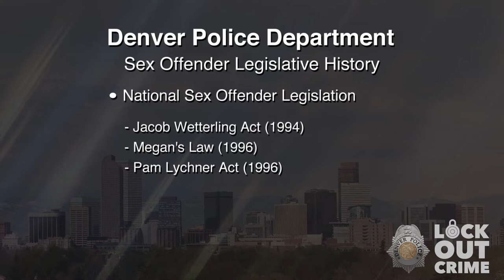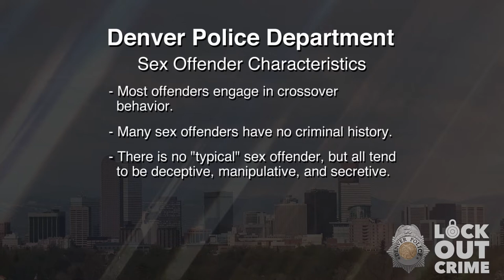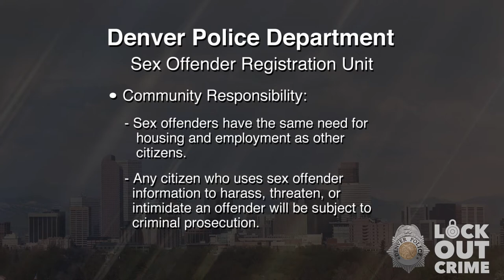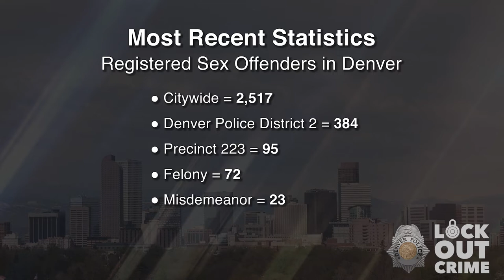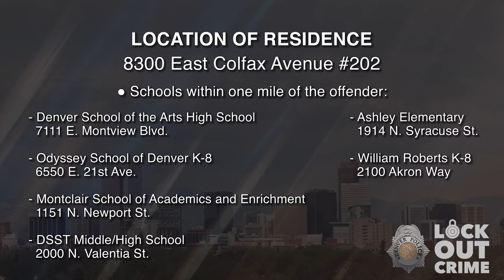SVP Sean Patrick King 053122